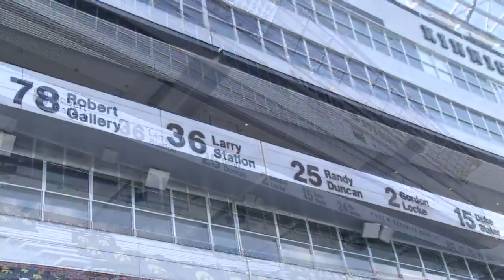Robert Gallery’s name unveiled on Kinnick Stadium’s ‘Ring of Honor’